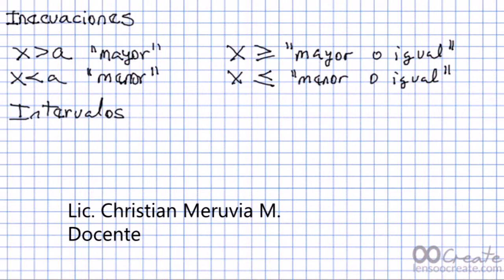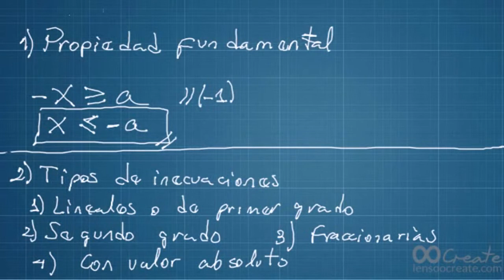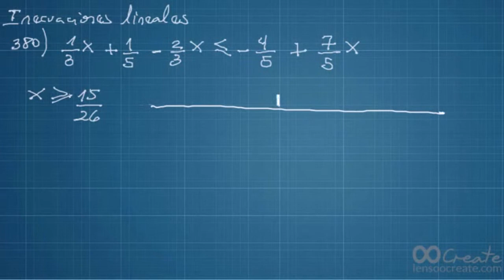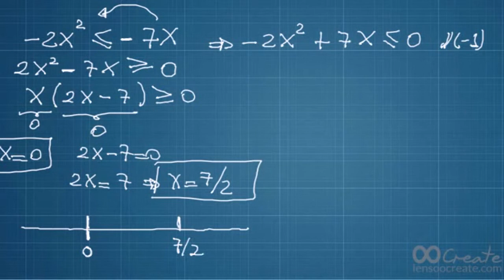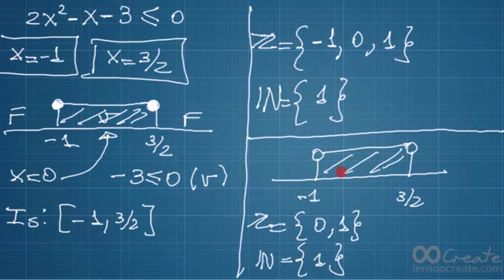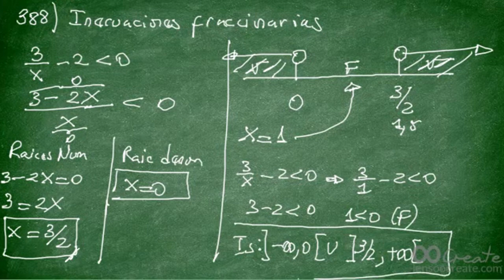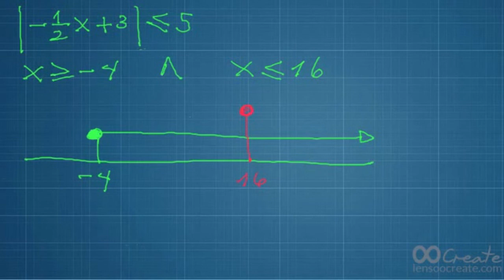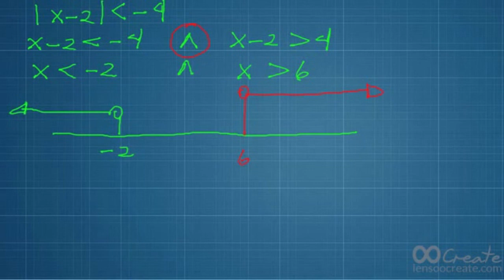7 Inecuaciones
Inecuaciones, desigualdades